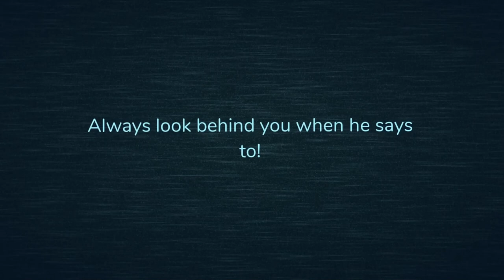New DOORS Entity? (Nil Fan made Entity)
First doors entity I've came up with, I usually cringe at the thought of doors content, but I tried lol.